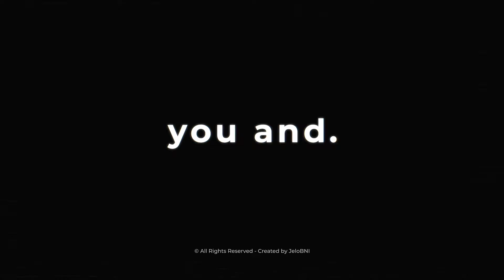Glitch Typography AFTER EFFECTS Template Videohive 33425018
Project features:
Video Tutorial
Modular Structure
Non Plugins Version
Control Panel
Fast Render
CC2014 and above
Clean Titles
Awesome Atmosphere
All scenes have different animations
Smooth animation